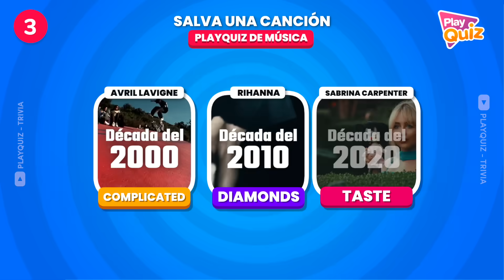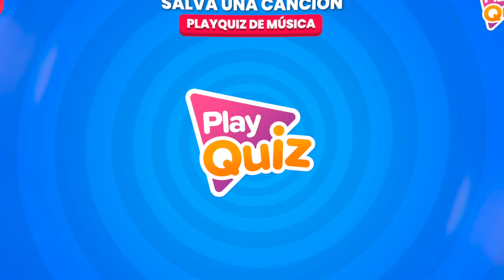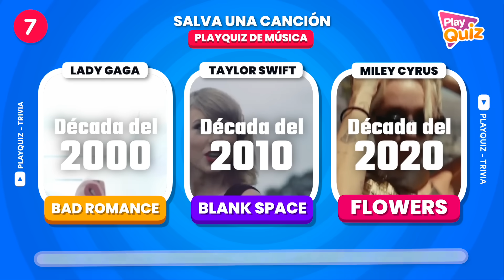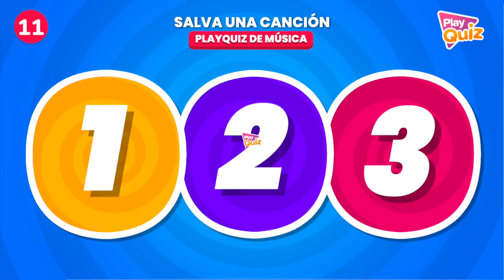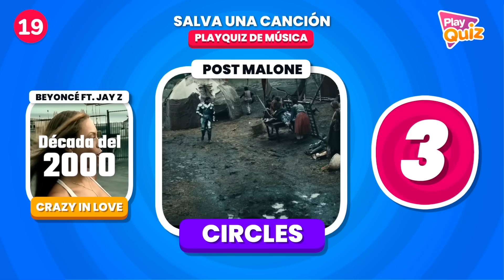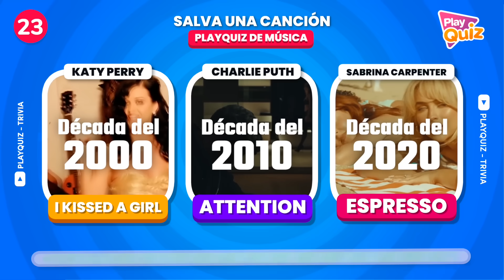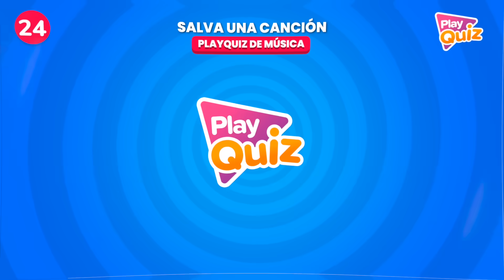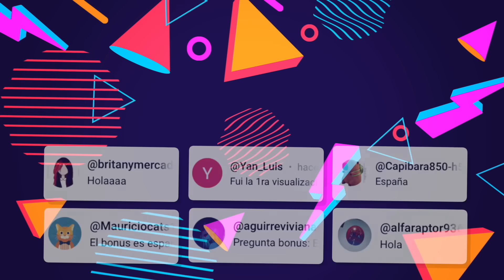Salva 1 Canción del 2000 Vs 2010 Vs 2020 🎸🔊🤔 ¿Qué Canción Prefieres? | Play Quiz de Música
Solo puedes salvar 1 Canción 🎶🔊
¿Cuál Prefieres? 🤔👀

- Voz Femenina de PlayQuiz🎙️ : Gaby Belén

Salva 1 canción 🔊🤯 ¿Qué Canción Prefieres? 🤔🎶 - Play Quiz de Música